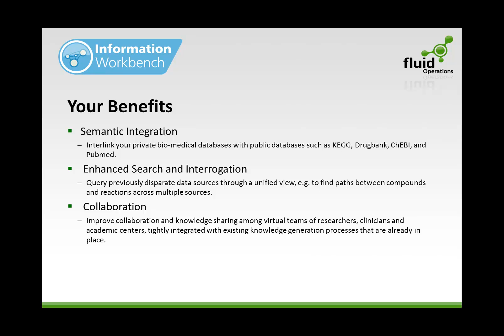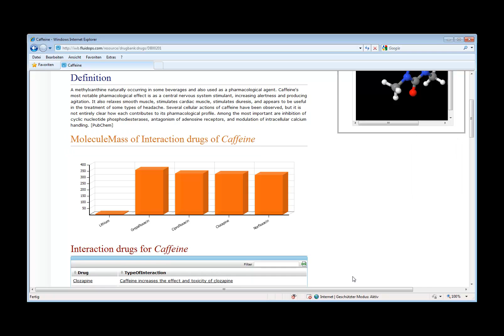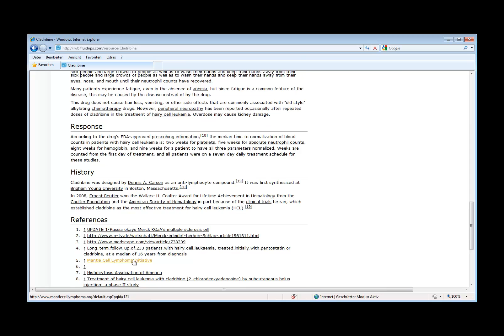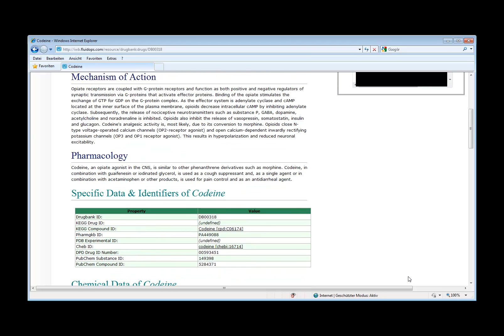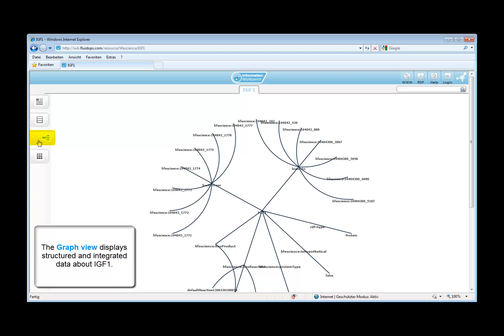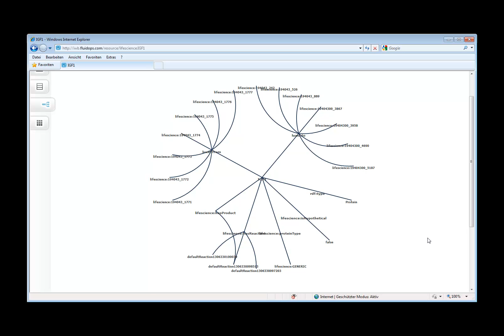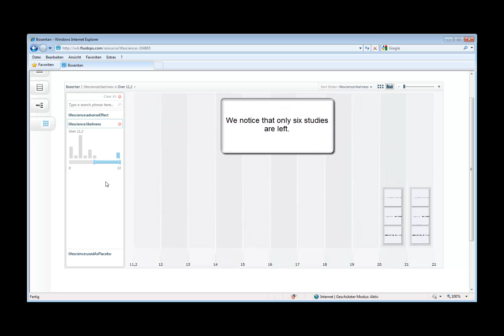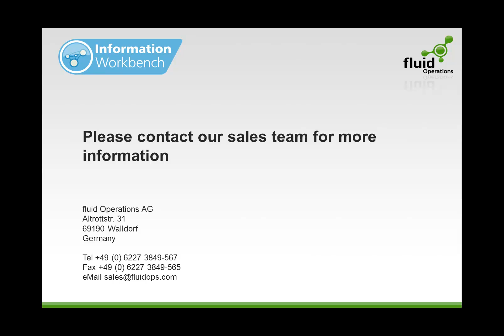Information Workbench for Life Sciences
The Information Workbench enabled a pharamceutical company to easily connect data from different sources. With the Information Workbench the company was able to semantically enrich, distribute, use, reuse data and acquire knowledge in the process of drug research and development.